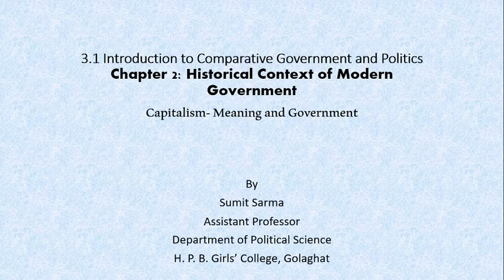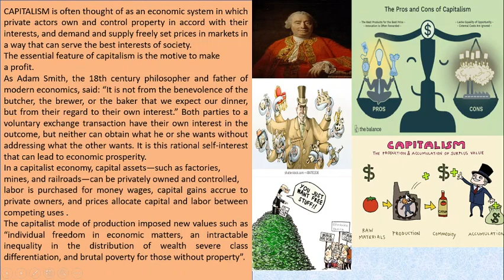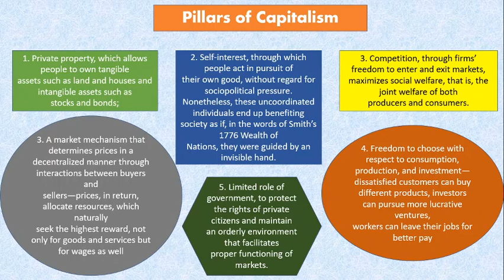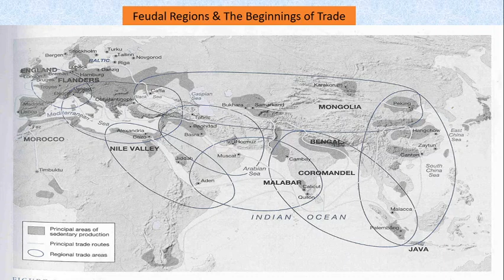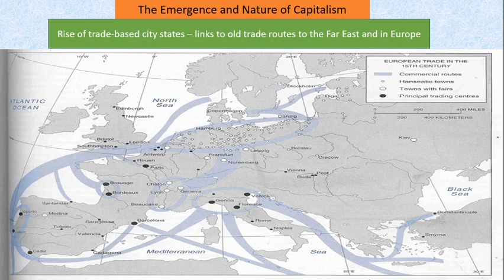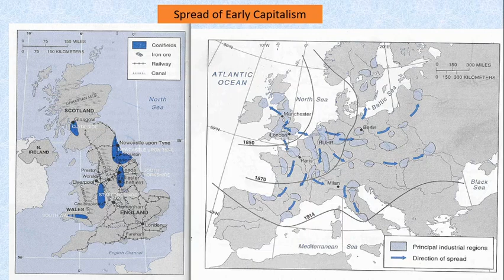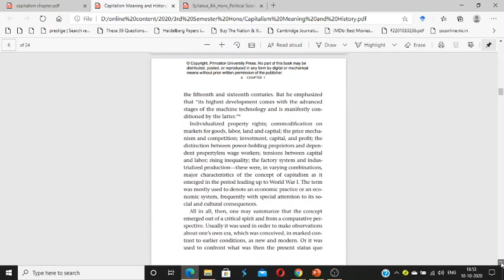Chapter 2: Capitalism- Growth and Development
Class on Capitalism: Growth and Development for 3rd Semester (CBCS) by Sumit Sarma, Assistant Professor, Department of Political Science, H. P. B. Girls' College, Golaghat.